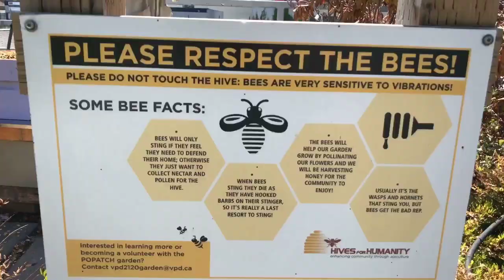Harvesting Honey from the VPDBees حصاد مستمر للعام الثالث على التوالي متوسط مبيعات يفوق 2100 دولار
Hives for Humanity dropped by police headquarters recently to help VPD volunteers harvest the honey from the VPBees. The honey will be bottled in a few months and sold to staff. The proceeds go back to Hives for Humanity to support their programs and initiatives in the Downtown Eastside.
Last year, VPD volunteers sold over $2100 worth of honey and they expect to exceed that amount this year.
The Hives for Humanity / VPD partnership is in its third year.